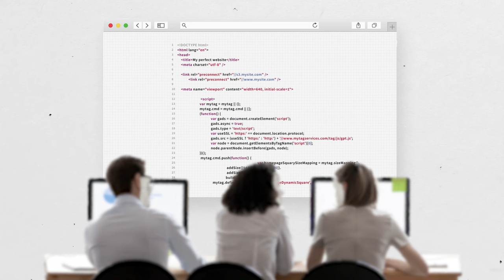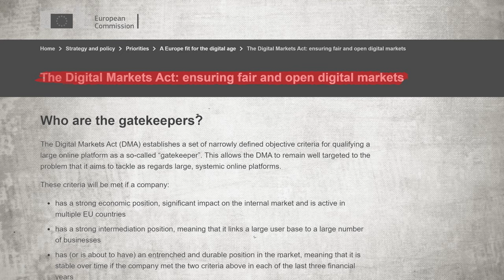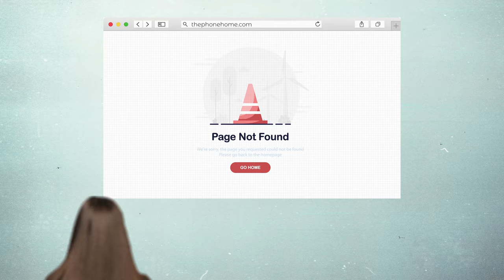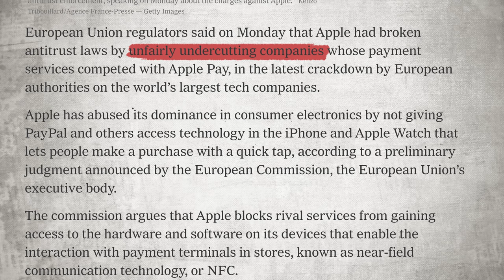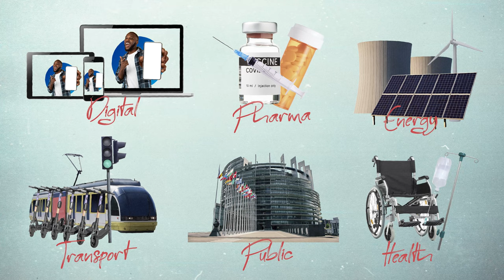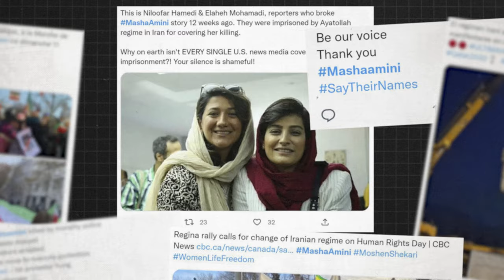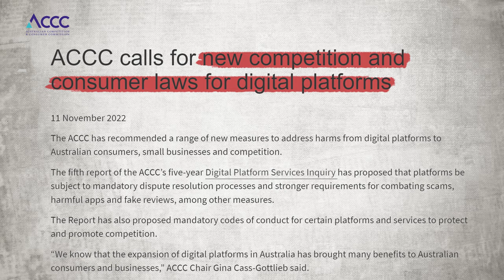Margrethe Vestager on Europe's Digital Model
Margrethe Vestager, Executive Vice-President of the European Commission for a Europe fit for the Digital Age, speaks to Manuel Muñiz, Provost of IE University, about regulating the digital market, governing social media, and the global innovation race.